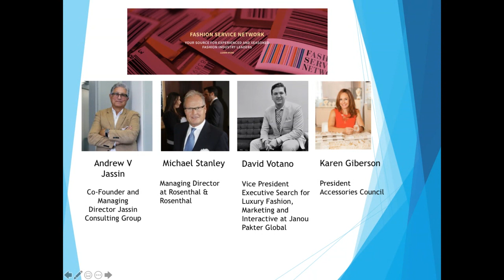Faces and Places in Fashion: Fashion Service Network Panel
In response to the fashion industry’s overwhelming need for innovation and multi-disciplinary approaches, in 2002 twenty of New York’s leading service providers formed the Fashion Service Network, a group of select, experienced and seasoned professionals delivering solutions and opportunities to the industry.

It is the goal of the Fashion Service Network to assist fashion companies seeking to expand, strengthen, and energize their business. To accomplish this, the Fashion Service Network reaches beyond traditional resources and provides an all-encompassing service source for the fashion industry. The group contains leaders in all professional service areas.

The FSN meets regularly, exchanges information, communicates ideas, and discusses needs and opportunities. Interaction of FSN members has resulted in many business opportunities for their respective clients.

FSN is truly a visionary resource that explores and implements new strategies and business practices for the fashion industry.